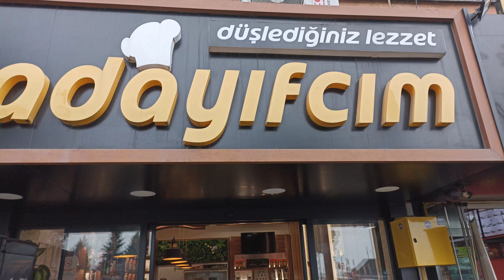Bulancak-ta Kadayıf nerde yenir.Elbette Kadayıfçım-da yenir